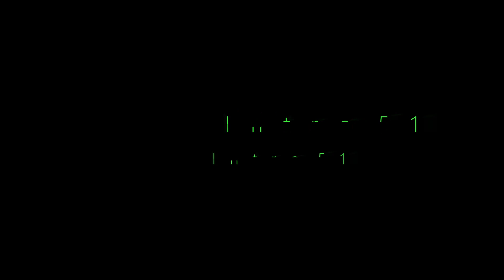100 tv intros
100 olika intros, blandade.
Lägger upp mer information om vilka intros det är senare.
använd delar som quiz eller mindfulnesstv :)